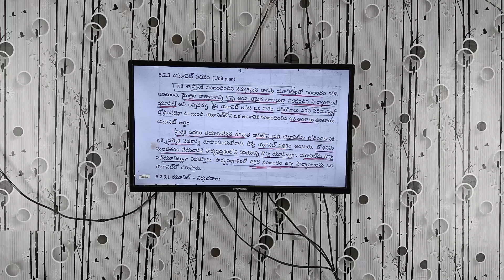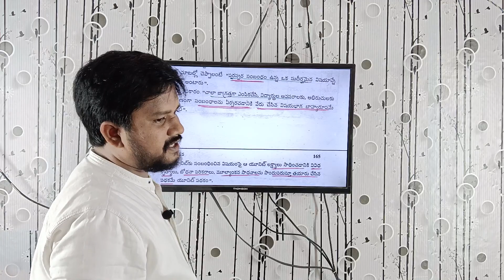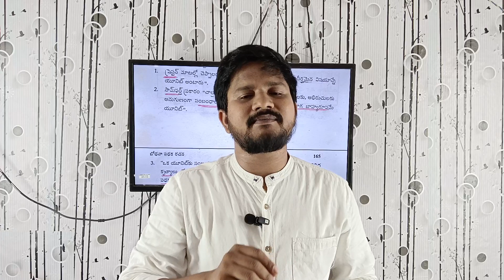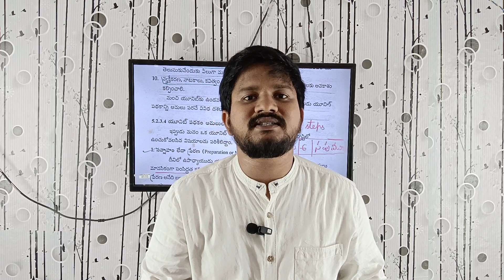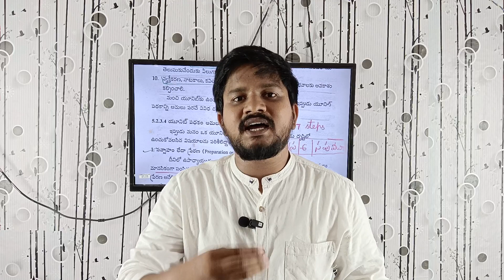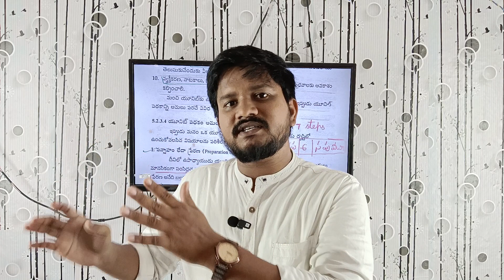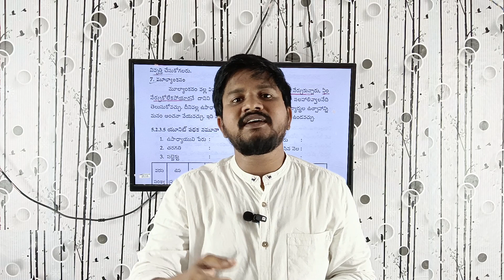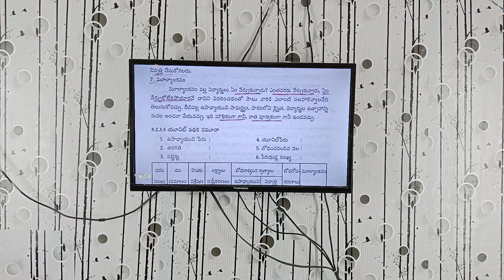Social Methodology Classes | యూనిట్ పథకం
Raj Tutorial : Free Education to All.

In this video , Social Methodology classes are available in telugu language and this video is useful to aspirants who are prepared for STATE TET,STATE DSC and CTET.